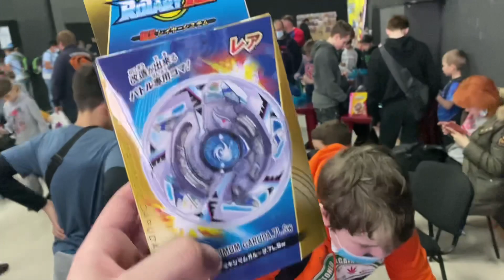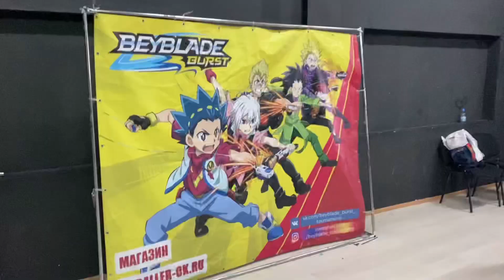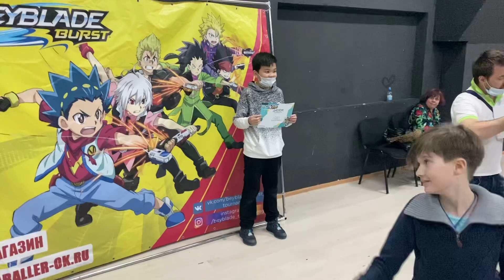ПЕРВЫЙ ТУРНИР 5G в РОССИИ / СРАЗУ ШЕСТЬ ТУРНИРОВ в ОДНОМ!!! Бейблэйд Бёрст / Beyblade Burst